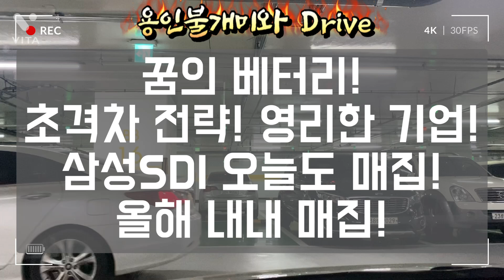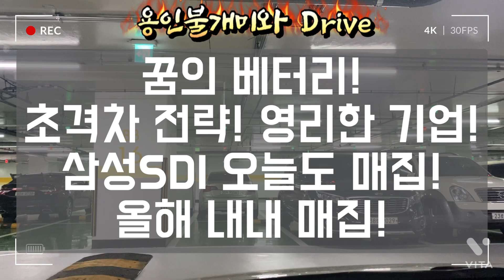삼성SDI가 베터리 투자 원픽인 이유! 100만원 갑니다! 전고체 배터리. 유럽집중 전략!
불개미파 멤버쉽 가입 (비공개자료, 1:1멘토링)